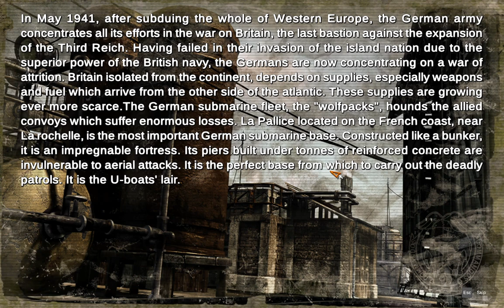Commandos 2: Men of Courage - Night Wolves Mission Overview & Strategy Gameplay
🎮 Welcome to our Commandos 2: Men of Courage gameplay! In this episode, we tackle the challenging Night Wolves mission. Join us as we lead a team of elite commandos through intense enemy territory, using strategy, stealth, and tactical precision to complete the mission objectives. Get ready for some high-stakes action and nail-biting suspense!

🔥 Key Highlights:

Execute a stealthy infiltration in enemy-occupied territory.
Use tactical strategy to overcome heavily fortified positions.
Command a team of elite soldiers with unique abilities to complete the mission.
🕹️ Gameplay Details:

Game: Commandos 2: Men of Courage
Mission: Night Wolves

Share your thoughts and tactics in the comments below – we love hearing from fellow strategy game fans!

🎮 For more strategic gameplay and classic gaming moments, explore the rest of our channel. Thanks for joining us in this epic Commandos 2 adventure!